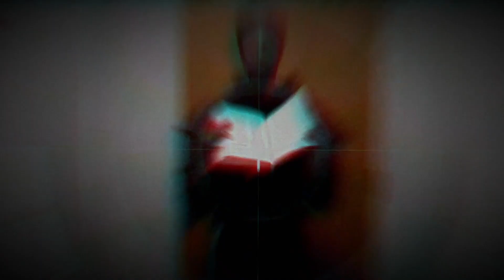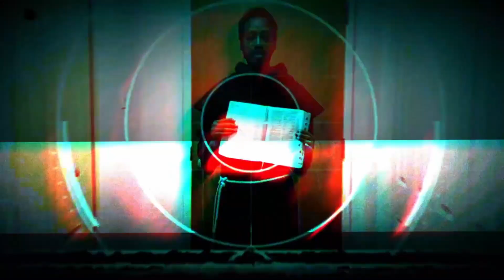Shiva exorcism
Shiva exorcism prayer good day Let us pray an exorcism prayer to cast out Shiva let us cast out the hindu demon Shiva by the power & grace of Jesus Christ , Shiva is a demon mentioned in the unholy Satanic Bible Shiva is no myth don't bow down to Shiva bow down to Jesus Christ the son of God today let us cast out Hindu demon Shiva in this exorcism for it is written in the Holy Bible Mark 1:23-26 & there was in their synagogue a man with an unclean spirit; & he cried out, 24 Saying, Let us alone; what have we to do with thee, thou Jesus of Nazareth? art thou come to destroy us? I know thee who thou art, the Holy One of God. 25 & Jesus rebuked the unclean spirit, saying, Hold thy peace, & come out of him. 26 & when the unclean spirit had torn him, & cried with a loud voice, the unclean spirit came out of him. Hallelujah Hallelujah blessed be the word of the Lord for Christ is risen Hallelujah Hallelujah in nomine Patris et Filii et Spiritus Sancti amen. Loving Christ Jesus Lord, God has given us power over devils by the intercession of Jesus Christ today i take authority over the hindu demon Shiva christians & jews are not to worship hindu god Shiva for the hindu god Shiva is a devil in disguise it is written in the Holy Bible Mark 3:14-15 & Jesus Christ ordained twelve, that they should be with him, & that Jesus Christ might send them forth to preach, 15 & to have power to heal sicknesses, & to cast out devils: in Jesus Christ mighty name i wear the spiritual armor of Ephesians 6 it is written in the Holy Bible Ephesians 6:10-18 Finally, my brethren, be strong in the Lord, & in the power of his might. 11 Put on the whole armour of God, that ye may be able to stand against the wiles of the devil. 12 For we wrestle not against flesh & blood, but against principalities, against powers, against the rulers of the darkness of this world, against spiritual wickedness in high places. 13 Wherefore take unto you the whole armour of God, that ye may be able to withstand in the evil day, & having done all, to stand. 14 Stand therefore, having your loins girt about with truth, & having on the breastplate of righteousness; 15 & your feet shod with the preparation of the gospel of peace; 16 Above all, taking the shield of faith, wherewith ye shall be able to quench all the fiery darts of the wicked. 17 & take the helmet of salvation, & the sword of the Spirit, which is the word of God: 18 Praying always with all prayer & supplication in the Spirit, & watching thereunto with all perseverance supplication for all saints; wearing the holy armor of Ephesians 6 by the power of the blood of Jesus Christ, i cast hindu demon Shiva out of my life it is written in the Holy Bible Matthew 10:8 Heal the sick, cleanse the lepers, raise the dead, cast out devils: freely ye have received, freely give in Jesus christ mighty name i take authority over the Legions of Shiva i bind Shiva on the hands & feet with the threefold cord of Ecclesiastes it is written in the Holy Bible Ecclesiastes 4:12 & if one prevail against him, two shall withstand him; & a threefold cord is not quickly broken. Open wide the gates of heaven & let forth the fire of Elijah to incinerate Shiva from head to toe, Shiva be consumed with the fire of Elijah i break Shiva's satanic crown i destroy Shiva's evil ornaments i break all Shiva's rings & jewelry hindu demon Shiva it is written Matthew 16:18 & I say also unto thee, That thou art Peter, & upon this rock I will build my church; & the gates of hell shall not prevail against it. by the blood of Jesus Christ i cast out Shiva get out of my life get out of my dreams i rest in the peace of Christ, Shiva get out of the parliament let my people go get out of the entire planet earth, let there be light on planet earth humanity rests in the peace of Christ my Lord i plead the mighty blood of Jesus Christ on planet earth Jehovah i pray In the name of the Father, & of the Son, & of the Holy Ghost. Most glorious King of the heavenly armies, God Almighty send Michael the Archangel to battle Shiva the hindu demon, Jesus Christ defend us in our battle against hindu principalities & powers, against the rulers of this world of darkness, against the spirits of wickedness in the high places according to Ephisans 6:12 Jesus Christ come to the assistance of men whom God has created to His likeness & whom God has redeemed at a great price from the tyranny of Shiva the devil's hindu companion. The Holy Church venerates Jesus Christ as her guardian & protector; to you, Jesus Christ the Lord God has entrusted the souls of the redeemed to be led into heaven. Pray therefore the God of Peace to crush Shiva beneath our feet, that Shiva may no longer retain men captive & do injury to the Church. We offer our prayers to the Most High God, in nomine Patris et Filii et Spiritus Sancti amenPart of this prayer was published by the Order of His Holiness Pope Leo XIIIShot with Galaxy Ao4S edited with Davinci Resolve & Photoshop